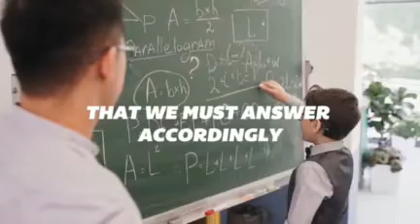Evolve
My new Book ...EVOLVE...my journey to becoming my true self.

i shared some of my life stories and how i was about to navigate through the challenges
and made it a weapon for winning.
It's a healing tool to every reader.